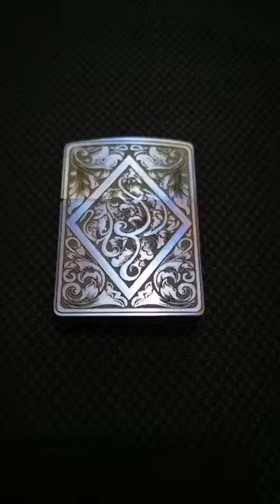titanium engraved lighter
Fit this lighter insert: